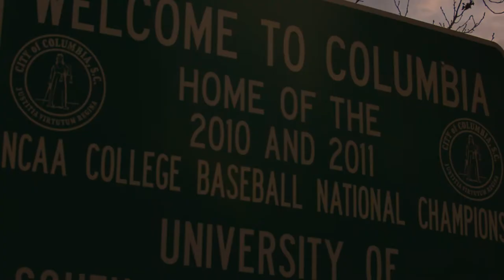Gamecock Baseball 2018: Get Up, It's Gameday!